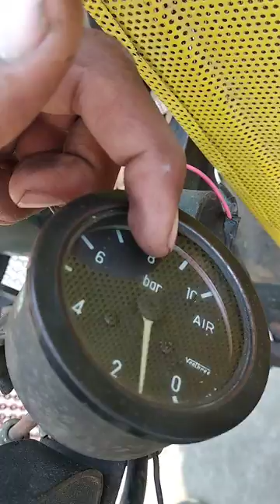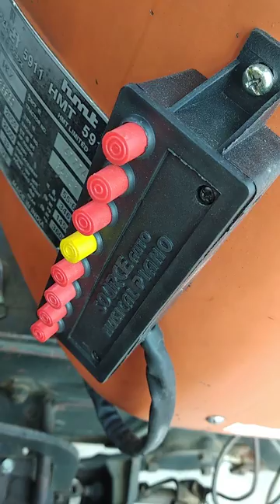Presure Horn lyii jankari di video kise veer ne lonaa hove ta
Presure Horn information